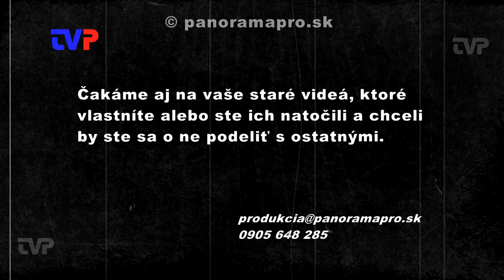Rómsky karneval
V roku 2010 TV Panoráma navštívila každoročný karneval miestneho rómskeho OZ.